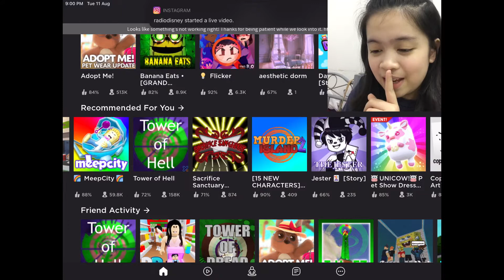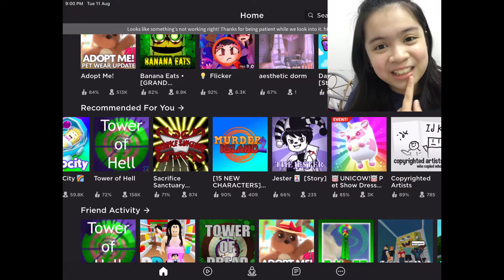Playing whatever roblox RECOMMENDED me | It’s Yuna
Friends

Thank you for spending your time with us stay
Home and stay safe❤️